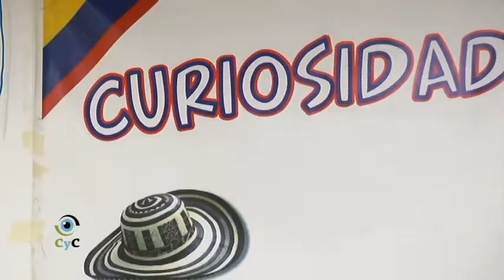CURIOSIDADES Y COLONIAS 11 de diciembre de 2019 (Tabaquito)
Regresa el programa que reúne a todas las colonias. Grandes artistas invitados con presentaciones en vivo.